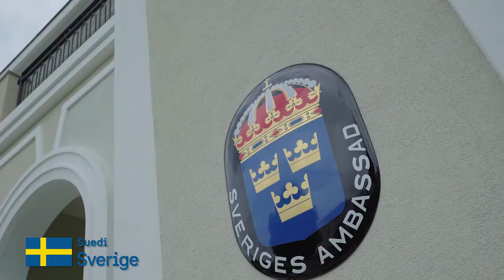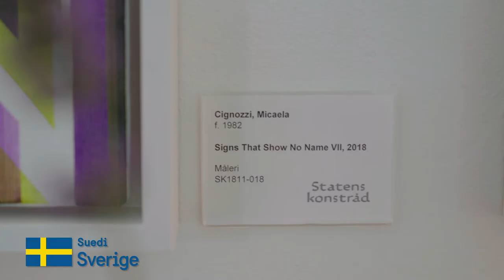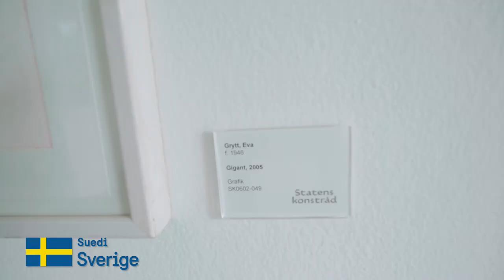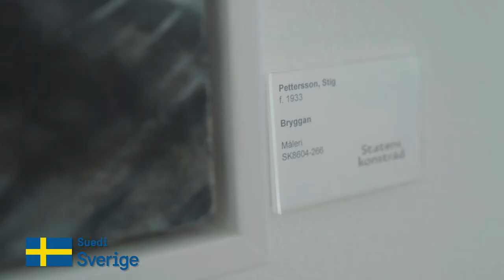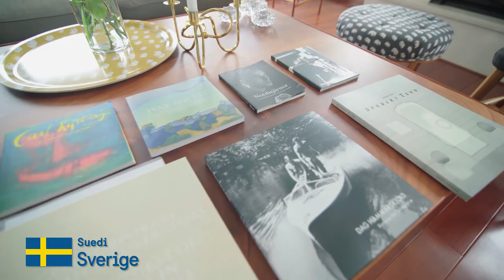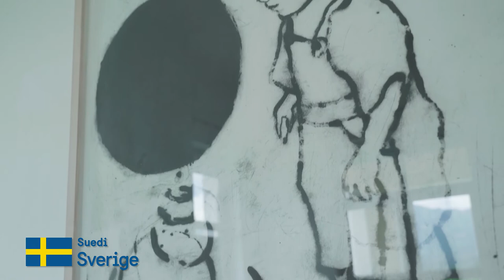Ambassador Elsa Håstad meets Albanian artist Genti Korini Art Tour of the Swedish Residence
The pieces are made by Swedish artists and selected by Statenskonstråd - an agency that selects art for all public spaces in Sweden.